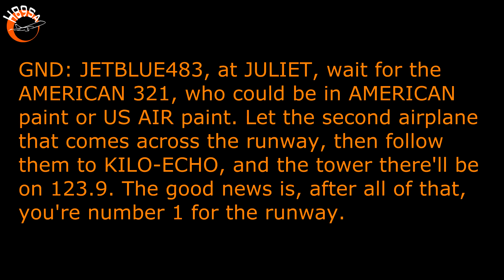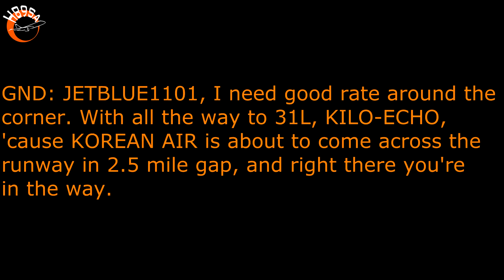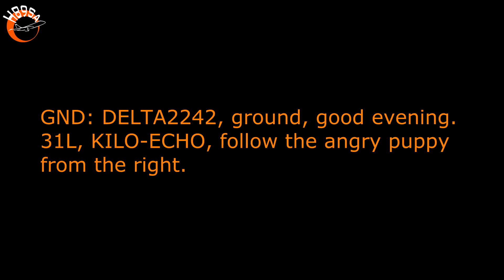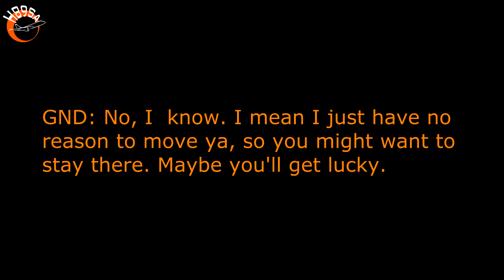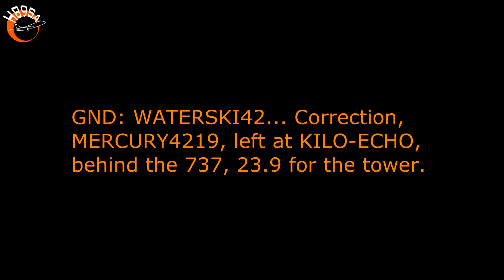KENNEDY STEVE: THE PLAN TO STAY THERE IS NOT A GOOD ONE!!!